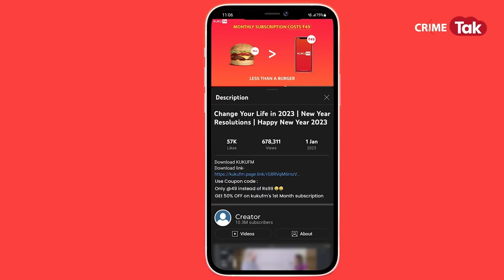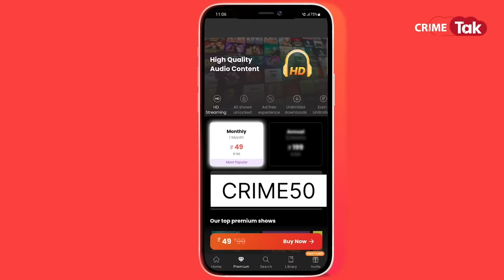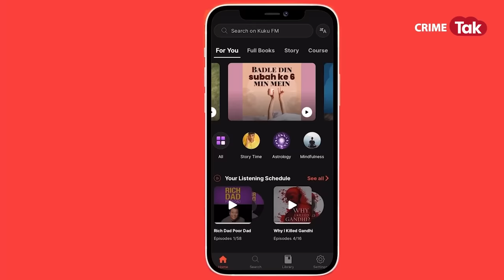EP 1362:जब 110 Passengers को मगरमच्छ निगल गया, दुनिया के सबसे अजीब PlaneCrash की कहानी | CRIME TAK